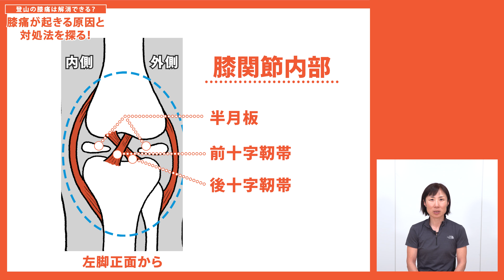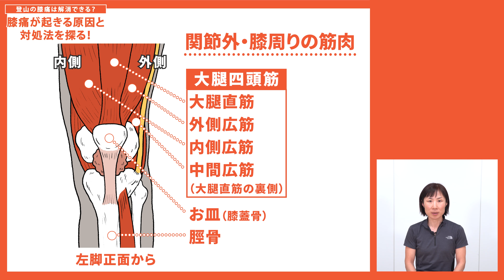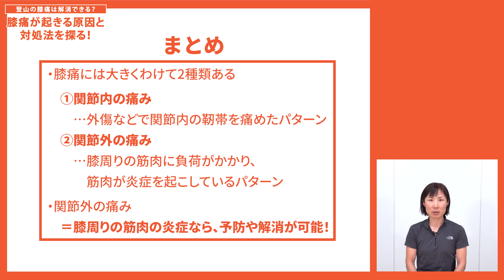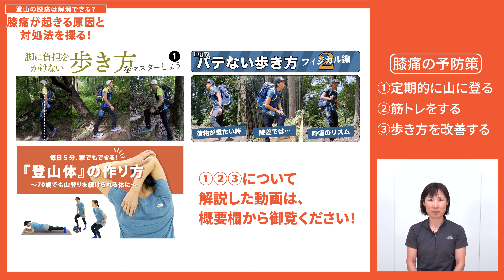登山の膝痛は解決できる！？ 膝痛が起きる原因と対処法を探る！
登山者を悩ませる膝痛。その原因と対処法について解説します。

【目次】
0:00　OP
0:35　膝の構造解説
1:41　膝痛の原因
3:26　膝痛の予防法

＊動画内で紹介した解説動画は以下のリンクからご覧いただけます。
【山の歩き方 How to】バテない山の歩き方　股関節と膝の使い方をマスターして疲れにくい登山体になる！ フィジカル編その2

毎日5分、家でもできる！　『登山体』の作り方　〜70歳でも山登りを続けられる体に〜【登山のコンディショニング】

【山の歩き方　How to】膝痛、筋肉疲労よサラバ！　登山で脚に負担をかけない歩き方をマスターしよう！　　基本編

【撮影・編集】
樺沢孝彦・神谷年寿

【制作協力】
ミウラ・ドルフィンズ